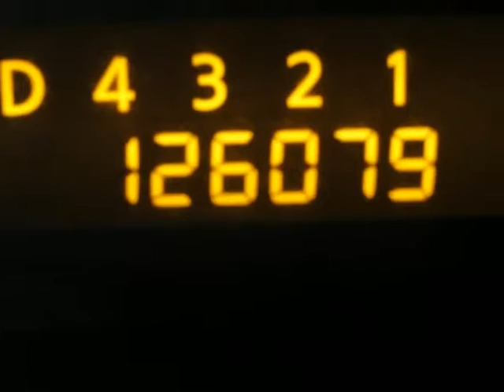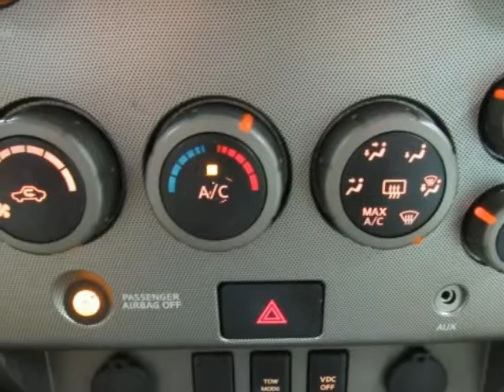2005 NISSAN ARMADA SE Used Green SUV For Sale Sherman TX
2005 NISSAN ARMADA SE  Used Green SUV For Sale Sherman TX.
Hoyte Dodge RAM Chrysler Jeep is proud to offer Sherman TX this used  2005 Nissan Armada SE 2WD Green 5.6L V8 SMPI DOHC 32V.

2300 N. HWY 75